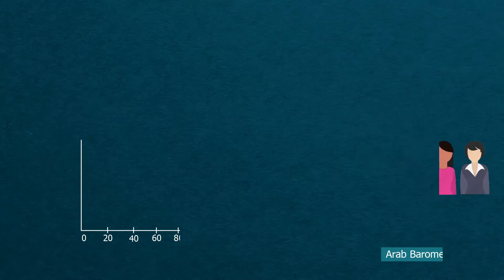ما الخطوات أو الاستراتيجيات التي ممكن أن تتخذها المزارد البشرية لإنشاء بيئة عمل آمنة؟